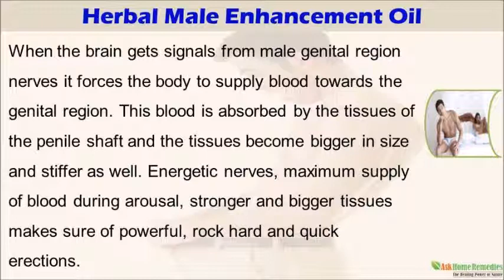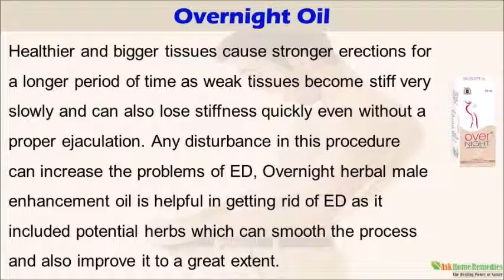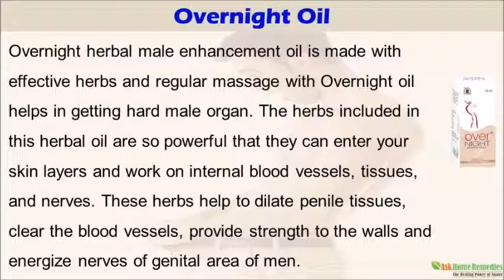Herbal Male Enhancement Oil to Keep Penis Healthy, Strong Naturally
Herbal Male Enhancement Oil

Dear friend, in this video we are going to discuss about the herbal male enhancement oil. Overnight is the best herbal male enhancement oil for longer, stronger and harder erection. It improves blood flow, increases penis size, semen volume and boosts libido in men naturally.